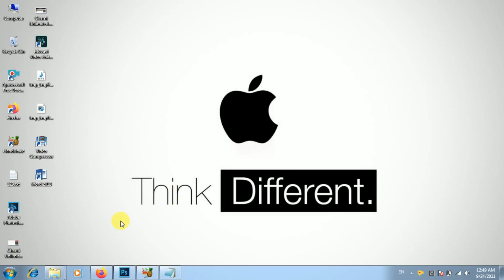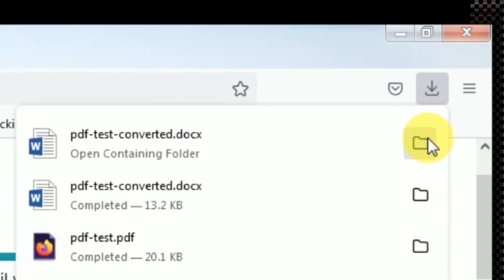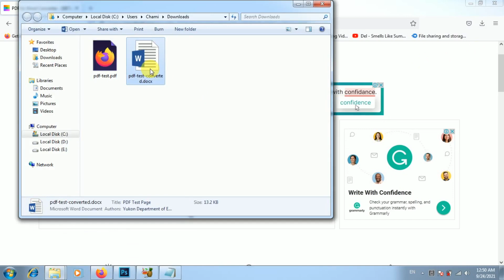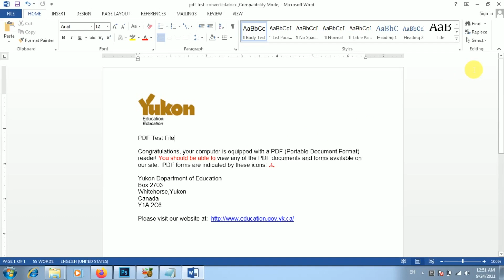How to convert PDF to word | Explain in Sinhala | No Apps and Software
මේ පහල තියෙන ලින්ක් එකෙන් වෙබ් පේජ් එකට යන්න